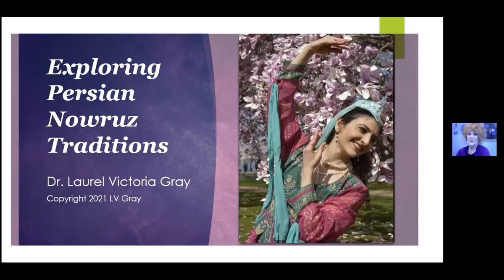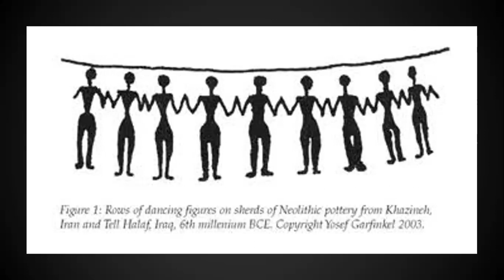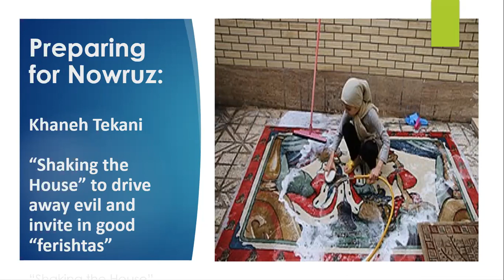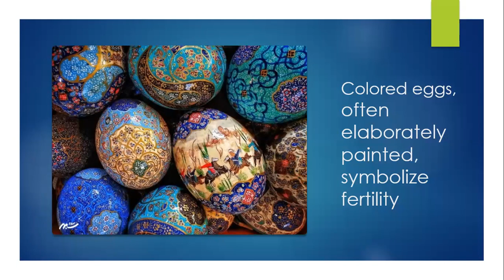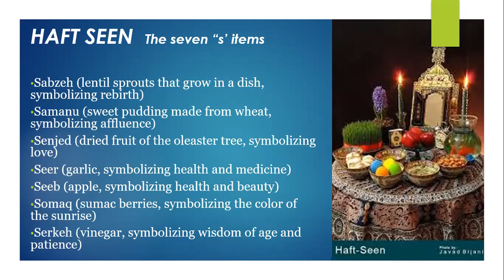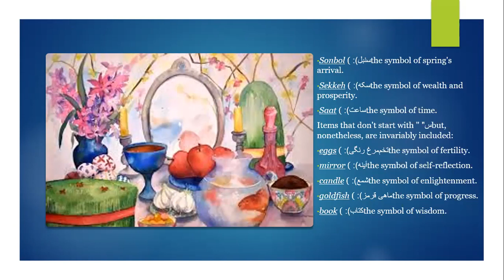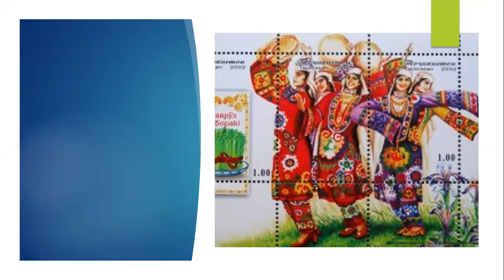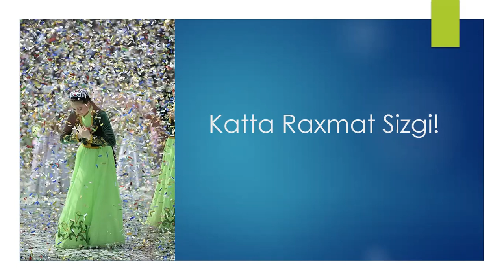Lecture about Zoroastrian Nawroz/Navruz by dr Laurel Victoria Gray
Its a very interesting detailed , story through images and facts about why more then 300 million people still celebrates Zoroastrian New Year, Equinox  called Nawroz or Navruz - meaning New Day!